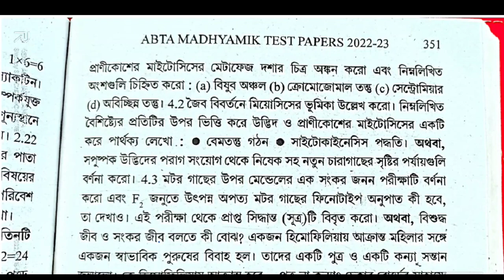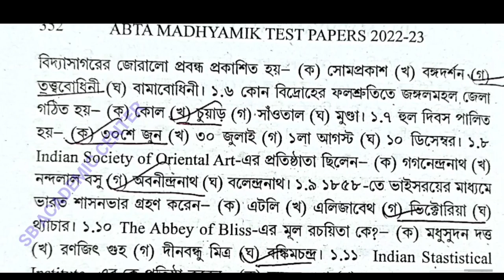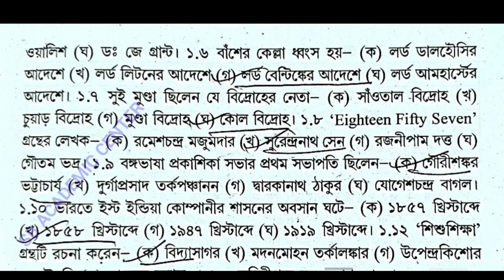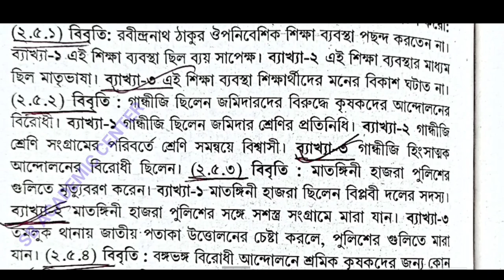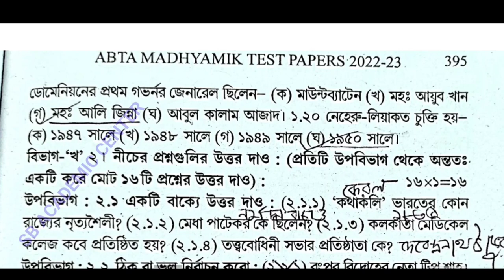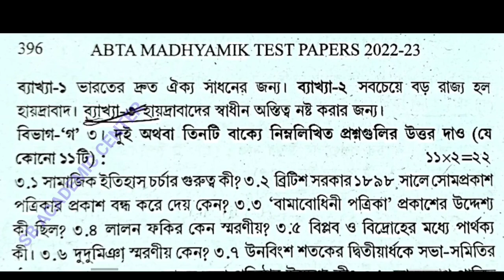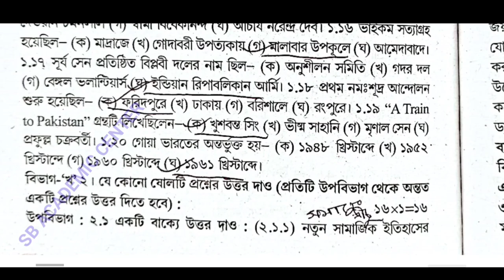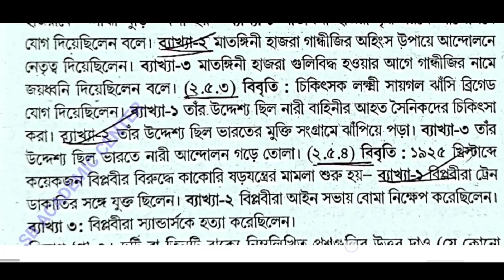Madhyamik Abta Test Paper Solved 2023 History page 351 ,372 , 394 , 414 class 10 Abta history Solved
abta test paper solution 2023 history Page 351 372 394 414 Abta

Test paper Solve 2023 class 10 page 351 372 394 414 madhyamik history

madhyamik abta test paper solution 2023 page 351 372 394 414 history

abta solved 2023 madhyamik page  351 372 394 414  history

351_373_394_414